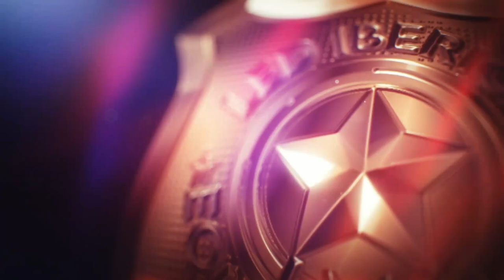PATINETE ELÉCTRICO POLICÍA O PROTECCIÓN CIVIL ECOLÓGICO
DESCRIPCIÓN:
En Led Ibérica nos complace presentar una nueva gama de vehículos de urgencias ECOLÓGICOS que está teniendo un gran éxito.

Se trata de los patinetes eléctricos desarrollados en exclusiva por profesionales artesanos.

Un vehículo ecológico con prestaciones muy superiores a los patinetes eléctricos comercializados para particulares.

Nuestros patinete disponen de batería extra-grande para mayor autonomía, luces destellantes led, altavoz-sirena, y están totalmente equipados para uso policial en paseos marítimos, puertos, y todo tipo de entornos comunitarios.

Tenga en cuenta que el vehículo se puede personalizar añadiendo o retirando componentes, cambiando los logos o texto, motores, baterías...

Especificaciones del modelo ofertado PREMIUM

·         Colores disponibles de patinete: Blanco – Negro.

·         Velocidad: 35 – 40 km/h.

·         Autonomía: 40 - 45 Km.

·         Capacidad de subir rampas: 25 grados.

·         El consumo de energía:  7.7 Wh/km.

·         Tiempo de carga:  4 – 4.5 h.

·         Peso total: 13 kg + Kit Policial.

·         Cargador: 54.6v 3ª.

·         Función de plegado: Patinete eléctrico plegable (patentado) + Altura ajustable + Manijas plegables + Despliegue automático.

·         Tipo de motor:  Motor DC sin escobillas.

·         Función de freno:  Frenado regenerativo para la rueda delantera + Freno de tambor para rueda trasera.

·         Suspensiones: Suspensión delantera + Suspensión trasera.

·         Luces: LED + Luz de freno trasera + Iluminación policial.

·         La función de cero inicios: Por razones de seguridad, solo puede acelerar el patinete después de empujarlo con el pie.

·         UBHI – Pantalla electrónica: Interfaz de control uniblock human (patentado).

·         Neumáticos: Neumáticos sin aire Macizos 8″ (patentado).

·         Voltaje de entrada del cargador: 220 V/110 V.

·         Material: Aleación de aluminio + Tecnología de pintura mecánica.

·         Carga máxima: 125 kg.

·         Tamaño: Plegado: 1060*324*150mm; Desplegado: 1132*1075*382 mm.

·         Bluetooth: Sí, con la aplicación e-twow connect.

·         Pata de cabra: Si.

* EN CASO DE PRECISAR VEHÍCULO CON AUTONOMÍA DE 100KM, DEBE SOLICITAR PRESUPUESTO YA QUE DEBEREMOS MONTAR 2 BATERIAS Y 2 MOTORES

Iluminación

·         Base de retroiluminada en color corporativo (azul) cubierto de metacrilato y logo (MODELO PREMIUM)

        Luces de destello y crucero.

·         Leds classic x 2 parte baja de la base.

·         Leds classic x 2 Parte frontal, justo debajo del manillar.

·         Leds delta x 2 parte lateral del basculante.

·         Altavoz 40w con botonera y micro de megafonía + Soportes de fijación.

·         Mochila 1.5l porta objetos.

·         Rotulación nueva normativa o a convenir por el cliente.

Todas las configuraciones de iluminación especial azul, se pueden modificar a gusto del cliente.

Importante

·         Utilice el patinete eléctrico únicamente de acuerdo con las normativas locales.

·         El patinete eléctrico está diseñado para adultos mayores de 18 años.

·         Use casco protector.